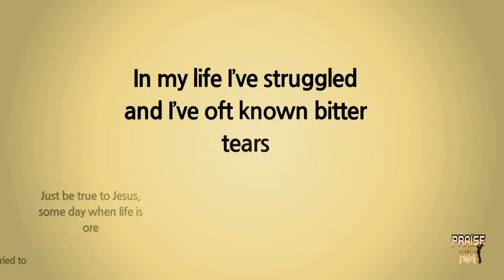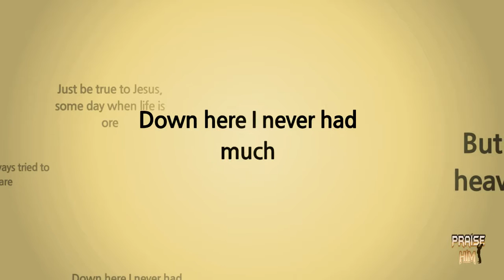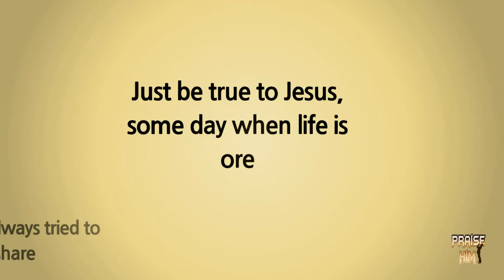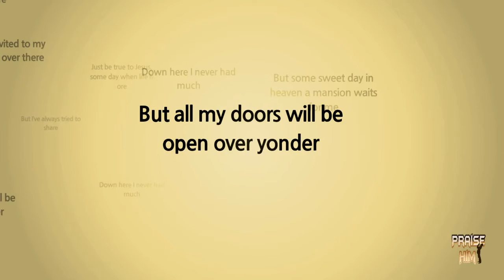You're Invited to My Mansion